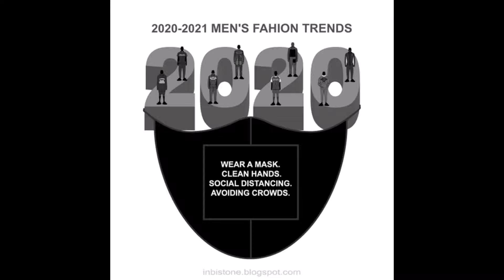Pandemic Style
Pandemic style men's jumpsuit / tracksuit.
pandemic style men's comfy outfits.